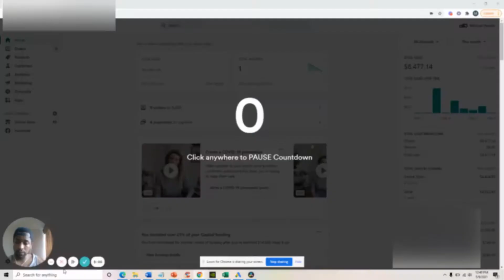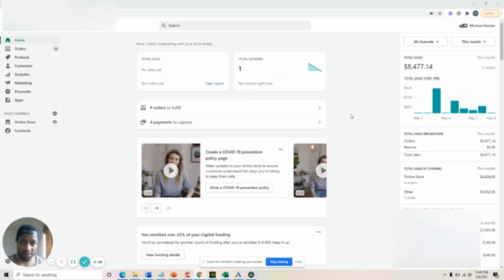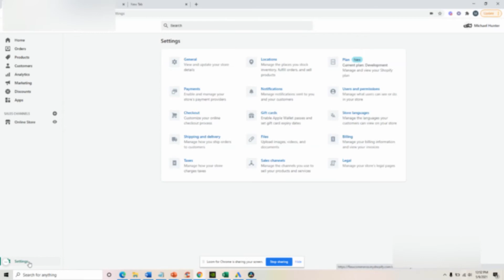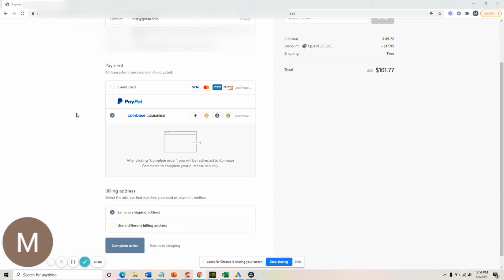How to Start Accepting Crypto Payments on your Shopify Store Through Coinbase Commerce.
In this video, we take a look at how we can accept crypto payments on our Shopify store with Coinbase Commerce. In a few simple steps, you can start accepting Bitcoin, Bitcoin Cash, Etherium, Litecoin, Dai and USDC. Overall, the whole set up was fairly quick. I will admit, I am testing this out, so standby for an update (if ever) on sales through Coinbase Commerce.

If you have any questions, please let me know and sorry for the blur. I hope you can all view this.

If you don't have a Coinbase account and would like to set one up, you can do this

Also, if you are interested in trading cryptocurrency, you can also sign up for a personal account

🤑📢You and I can get $10 in free bitcoin after you spend $100 if you use my special link though